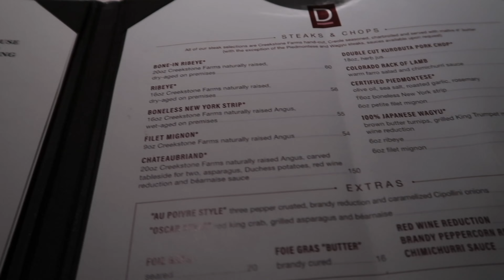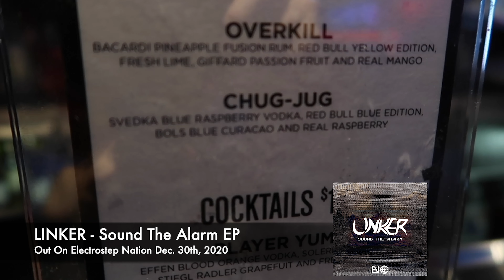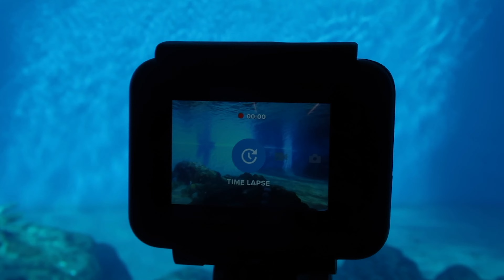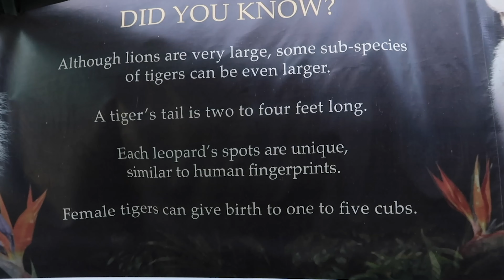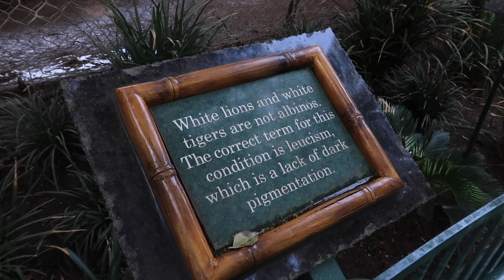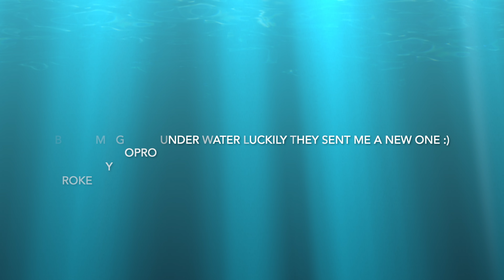Las Vegas The Venetian, DELMONICO, CUT Wolfgang Puck, HyperX Esports Arena, DELANO l ESN VLOGS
● Tracklist:
00:22 V3N3 & WAMAO - Making Noise [Electrostep Network]
03:26 Astral Descent - Turbostep EP [Listen2This]
06:29 LINKER - Sound The Alarm EP [Electrostep Nation]

00:00 INTRO
01:22 The Venetian
01:47 Hells Kitchen
02:24 DELMONICO Steak House
02:55 Exploring Hotels
03:45 The Venetian Room
04:41 The Mirage
05:30 Luxor Hotel
07:07 HyperX Esports Arena
09:54 Weather Report Extreme Winds
11:07 CUT Wolfgang Puck
11:47 Siegfried & Roy's Secret Garden & Dolphin Habitat
14:15 Tigers & Lions
14:15 DELANO Hotel
16:31 Moorea Beach Club
17:18 RIP New GoPro

● Contact/Demo info *NOTE* We only accept unreleased demos for our label, no bootlegs or unofficial remixes, ORIGINALS ONLY. We will get back to you if we are interested.